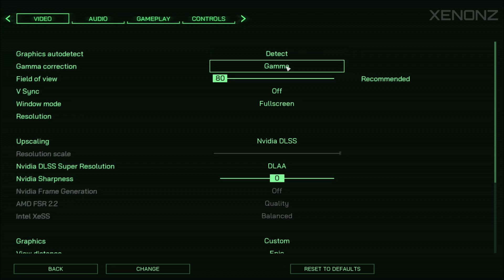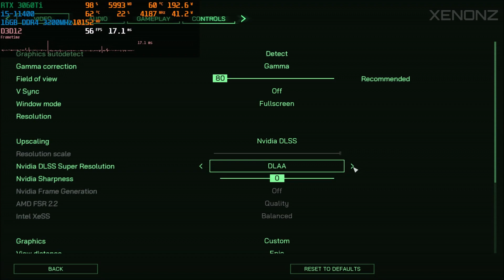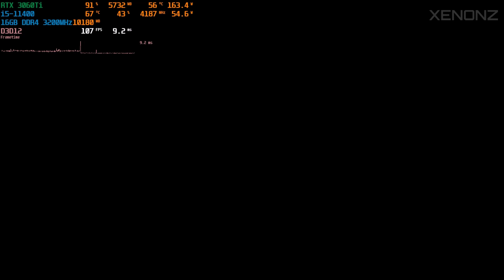RoboCop: Rogue City [DEMO] | RTX 3060 Ti + i5-11400 | GAMEPLAY | 1080p 60FPS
Hello bros! Gameplay Test of RoboCop: Rogue City (Demo) on my RTX 3060Ti + i5 11400 PC desktop. Enjoy! :)

GAME SETTINGS: MAX SETTINGS/EPIC SETTINGS (w/ DLSS & DLAA)
Resolution tested: 1920x1080

Video INDEX:
00:00 - Intro
00:08 - Game Intro & Settings
00:33 - Gameplay w/ DLAA
(min. 39FPS, max. 63FPS, avg. 50-60FPS)
05:37 - Gameplay w/ DLSS Quality
(min. 58FPS, max. 105FPS, avg. 60-80FPS)
17:39 - Outro

*Note: Very good performance. It may drop to 45FPS with DLAA so I suggest DLSS Quality instead for better performance and smooth gameplay over 60FPS.

● My PC (New):
- CPU: 11th Gen Intel® Core™ i5-11400 @ 2.60GHz (up to 4.60GHz with Turbo)
- GPU 1: ASUS TUF Gaming GeForce® RTX™ 3060 Ti OC V2 LHR, 8GB GDDR6, 256-bit
- GPU 2: Intel® UHD Graphics 730
- RAM: Kingston FURY Beast 16GB DDR4-3200MHz
- SSD 1: Samsung SSD 960 EVO 250 GB, M.2
- SSD 2: Kingston NV2 1TB, PCIe 4.0 NVMe, M.2
- HDD: WD Blue 1TB SATA-III 7200 RPM 64MB
- PSU: 650W
- OS: Windows 10 Pro 64bit 21H2